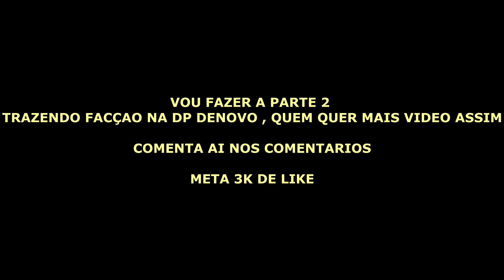FINGI SER ADM E LEVEI A POLÍCIA PRA INVADIR A FAVELA no GTA RP